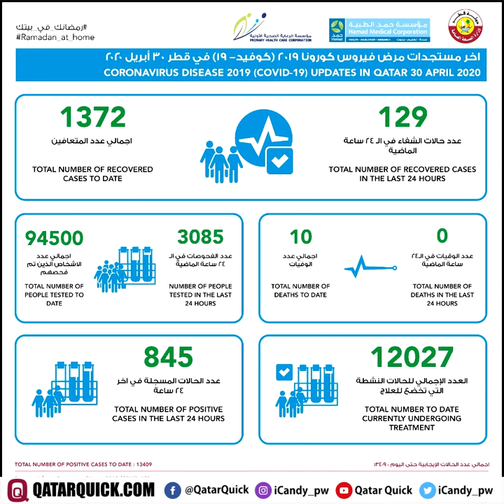The Qatar News in 60 Seconds – Friday 1st May 2020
Read by Brian Candy
Sources @PeninsulaQatar  @HMC_Qatar @MOI_QatarEn @MOPHQatar